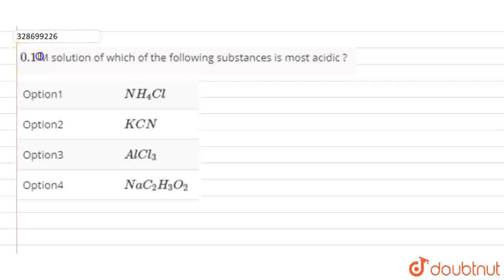0.1 M solution of whichof the followingsubstancesis most acidic ? | CLASS 12 | IONIC EQUILIBRI...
0.1  M solution of whichof the followingsubstancesis most acidic ?
Class: 12
Subject: CHEMISTRY
Chapter: IONIC EQUILIBRIUM
Board:IIT JEE

👉 Have Any Query? Ask Us.